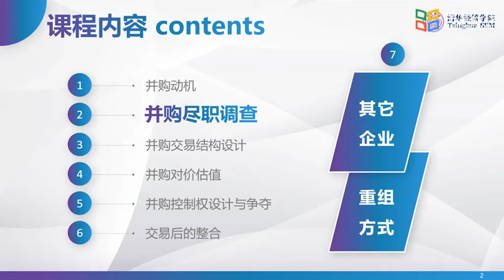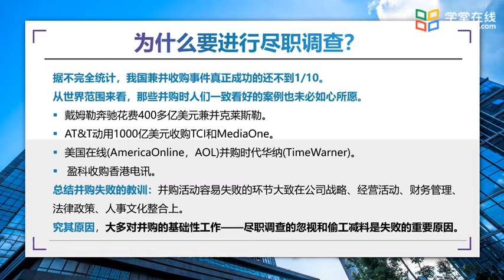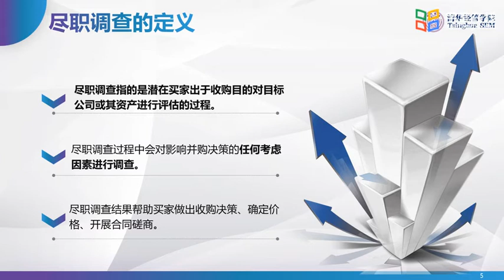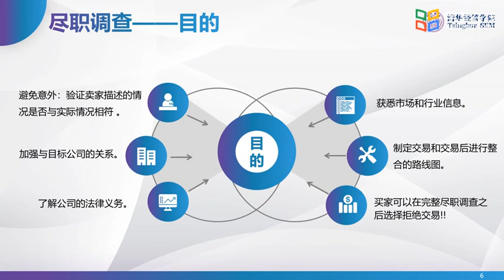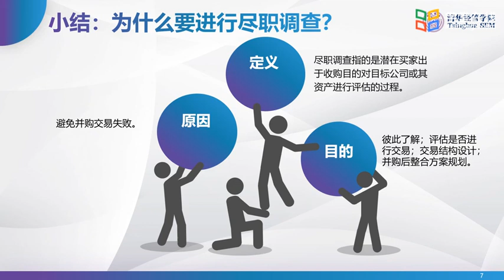公司并购与重组 2 1什么是尽职调查？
课程介绍

并购重组是现代企业快速发展和价值提升的重要战略行为。如何通过资本市场并购重组实现企业价值课程将从不同层次全面介绍并购重组的动机，交易的实操过程，以及如何对并购重组交易进行科学的决策与效果的评估。课程将包括并购动机，尽职调查，并购交易结构的设计，并购对价估值，控制权设计与争夺，交易后整合，以及其他的企业重组方式7个模块。各模块之间彼此联系又相对独立。课程通过7个模块打造了完整的并购重组知识体系，但同时又支持根据需求跳跃式学习。课程不仅包括并购重组相关的基本理论知识，还将带领你了解中国民营企业吉利汽车如何规避资本市场风险成功并购国际大公司奔驰汽车母公司戴姆勒；我国上市公司西王食品如何蛇吞象并购全球最大保健品公司加拿大公司KERR；国际知名高科技公司思科如何通过与红杉资本多年的“上市公司+PE”的协同并购保持30年全球技术领先等鲜活经典商业案例。最终，课程将帮助你从理论到实操全方位了解企业如何通过并购重组来提升价值和创造财富，成为资本市场运作的精英。